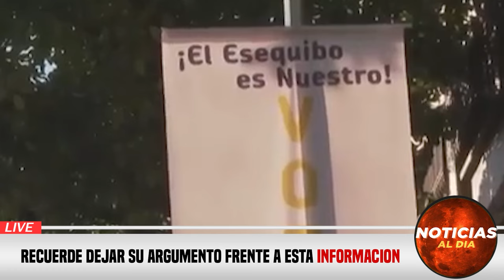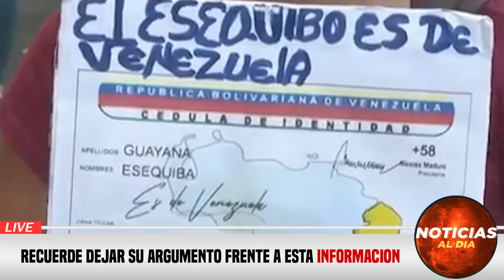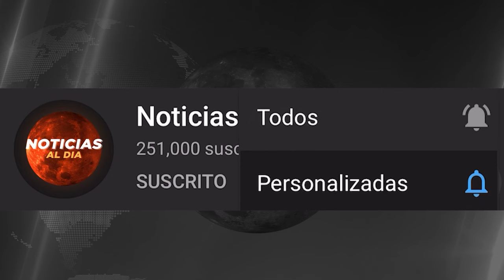ULTIMA HORA VENEZUELA hoy 12 de DICIEMBRE 2023, Noticias De Venezuela Hoy Última Hora 12 SEGUROS HOY